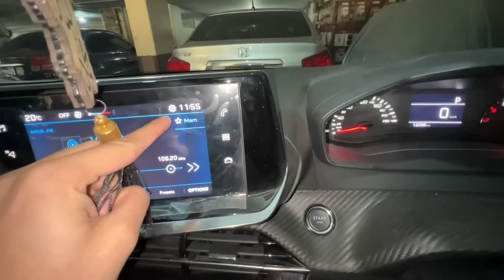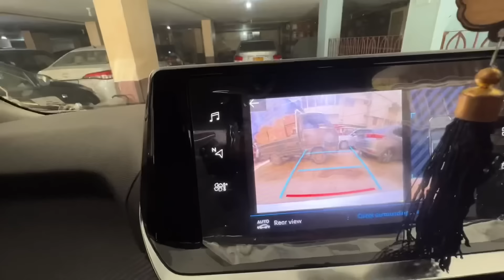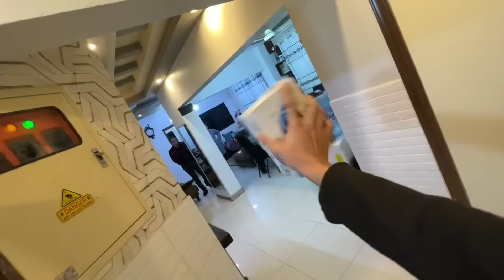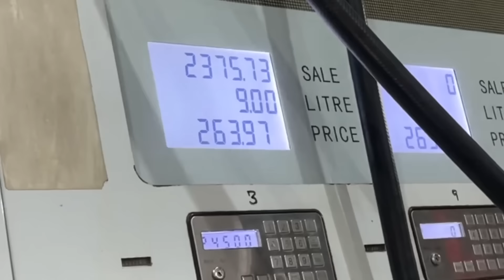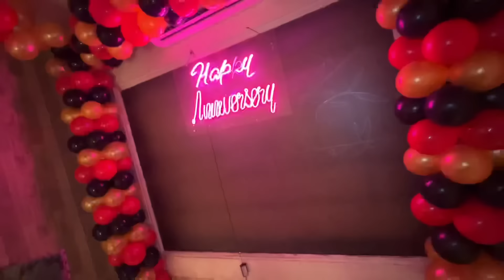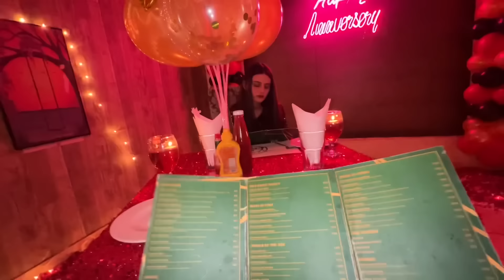Saba ny surprise diya pre-anniversary ka😍 | mind blowing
Inshallah kal LIVE aingy fix raat ky 10 bajy YOUTUBE PER😍

Be happy..